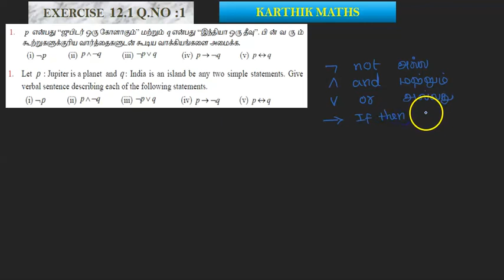EXERCISE 12.2 Q.NO.1 | 12TH MATHS TN | CHAPTER 12| DISCRETE MATHS | TAMIL & ENGLISH MEDIUM